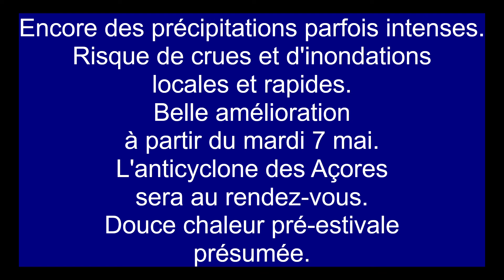PREVISIONS JUSQU'AU 14 MAI SOLEIL A PARTIR DU 7 MAI 2024